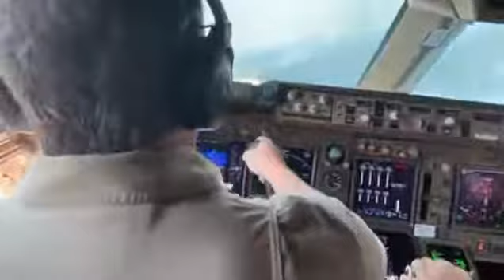air force special forces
FREEDOM NOW

warzone
airassault
airforce
usmiltry
verdansk
best warzone loadout
warzone reddit
best mac 10 loadout
mac 10 loadout
air force 2
wzstats
air force day
reddit warzone
royal air force
best mp5 loadout warzone
mac 10 warzone
cold war warzone
mp5 warzone loadout
warzone pc
warzone ps5
xm4 warzone loadout
call of duty warzone pc
warzone loadouts
lackland air force base
warzone mobile
warzone best loadout
best loadout warzone
warzone companion
call of duty war zone
warzone cold war
new air force 1
best loadout for warzone
lc10 warzone loadout
best mac 10 loadout warzone
world series of warzone
nellis air force base
mac 10 warzone loadout
best m4a1 loadout warzone
warzone ps4
black ops cold war warzone
air force high
xm4 warzone
united states air force
best kar98k loadout warzone
call of duty warzone ps4
best lc10 loadout warzone
activision warzone
kar98k warzone
m13 warzone loadout
call of duty warzone steam
best m13 loadout warzone
huskerrs
call of duty modern warfare warzone
luke air force base
c58 warzone loadout
new air force one
best kar98k loadout
air force jordan
cod warzone mobile
vandenberg air force base
xm4 loadout
call of duty black ops cold war warzone
m4a1 warzone loadout
best mp5 loadout
kar98k warzone loadout
german air force
best cold war loadout
dover air force base
best xm4 loadout warzone
kar98 warzone loadout
warzone zombies
gulag warzone
cx9 warzone
cold war mp5 warzone loadout
mp5 loadout
modern warfare warzone
best m4 loadout warzone
call of duty vanguard warzone
warzone discord
modern warzone
m13 warzone
call of duty cold war warzone
dlss warzone
best mp7 loadout
mac 10 loadout warzone
gulag cod
cod warzone reddit
mp5 loadout warzone
warzone dlss
ak74u warzone
best cold war mp5 loadout warzone
best swiss k31 loadout warzone
best mp5 loadout cold war
air force blue
loadout warzone
best kar98 loadout
air force reddit